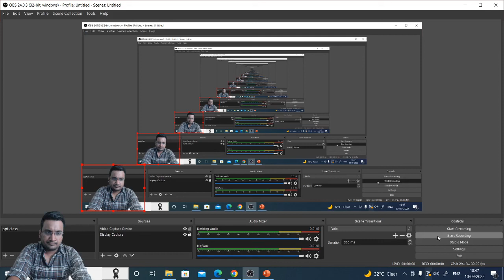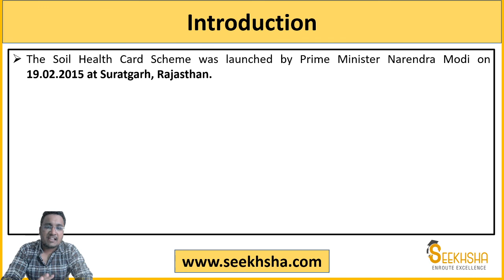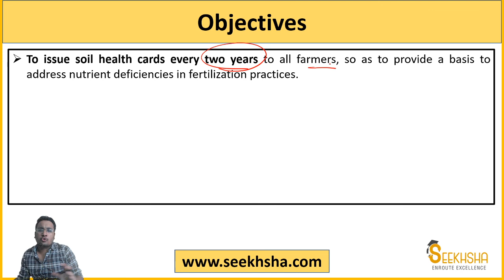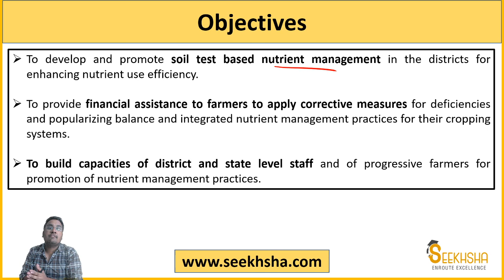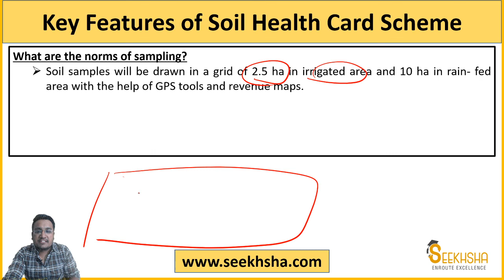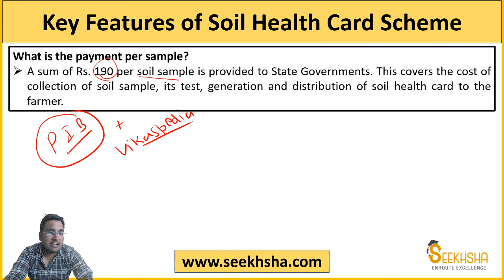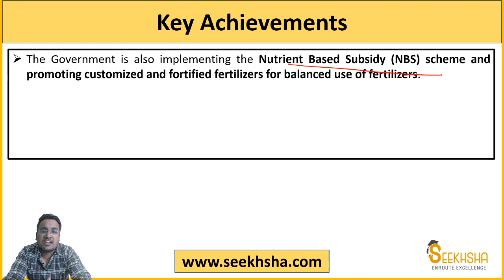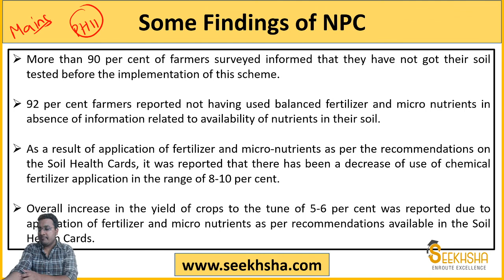Soil Health Card Scheme I Important Agriculture Schemes I